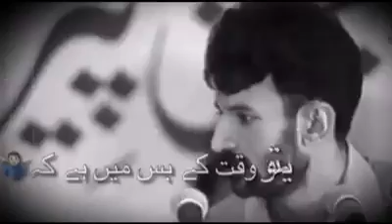Sad Poetry in Urdu.....😥😥😥😥